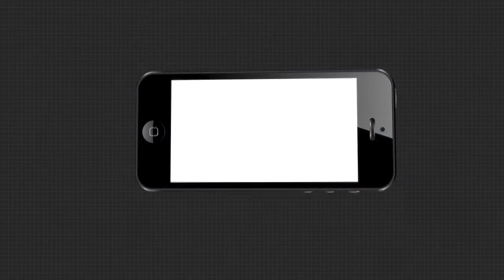ଗତକାଲି ରାତିରେ ଓଡ଼ିଆ ଅଭିନେତା ବିଜୟ ମହାନ୍ତିଙ୍କ ଦେହାନ୍ତ ମିଛ ଗୁଜବ ..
ଗତକାଲି ରାତିରେ ଓଡ଼ିଆ ଅଭିନେତା ବିଜୟ ମହାନ୍ତିଙ୍କ ଦେହାନ୍ତ ମିଛ ଗୁଜବକୁ ଓଡ଼ିଆ ସିନେଆଟିଷ୍ଟିଁ ପକ୍ଷରୁ ଦୃଢ ନିନ୍ଦା କରିବା ସହିତ କ୍ୟାପିଟାଲ ଥାନାରେ ଏତଲା ଦେଇଛନ୍ତି ଓଡ଼ିଆସିନେଜଗତର କଳାକାରମାନେ .